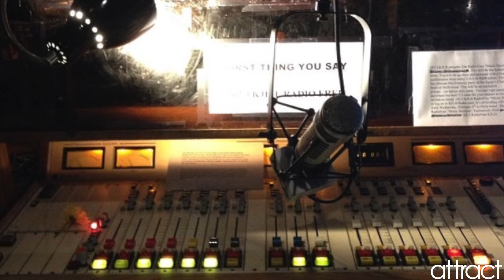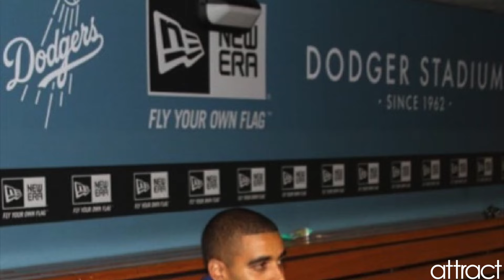KTLA Sports Specialist, Radio/TV Personality, and Actor:Avi Bernard x Attract Magazine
Avi Bernard sit down and talks about his hectic career path into his acting and broadcasting career. Interview by Rose Barraza for Attract Magazine

Photos used for inspirational use only. All photos belong to originating artists unless otherwise noted.